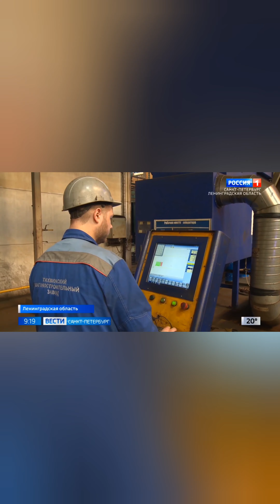Я люблю панк музыку! / Мама я в телевизоре! / Моё короткое интервью на ТВ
добавить меня в друзья в вк
видеооператору на микрофоны студийного качества чтоб радовать вас звуком
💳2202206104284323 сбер